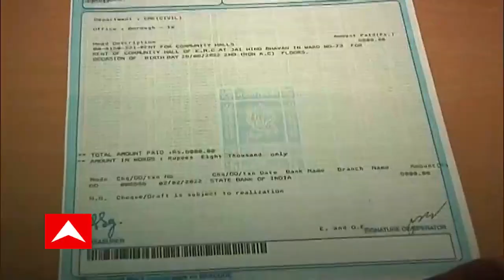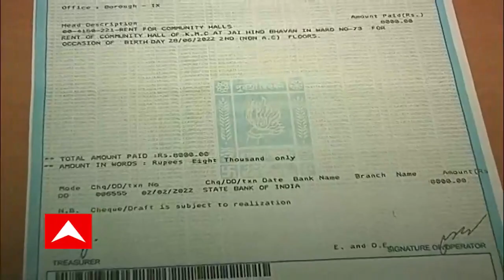Community Hall: কলকাতা পুরসভার ৭৩ নম্বর ওয়ার্ডের কমিউনিটি হলের বুকিংয়ে অনিয়মের অভিযোগ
কলকাতা পুরসভার ৭৩ নম্বর ওয়ার্ডের কমিউনিটি হলের বুকিংয়ে অনিয়মের অভিযোগ। কাঠগড়ায় পুরসভারই চুক্তিভিত্তিক কর্মী। অভিযোগ দায়ের করা হয়েছে কালীঘাট থানায়। পদক্ষেপ নেওয়ার আশ্বাস দিয়েছেন স্থানীয় কাউন্সিলর।